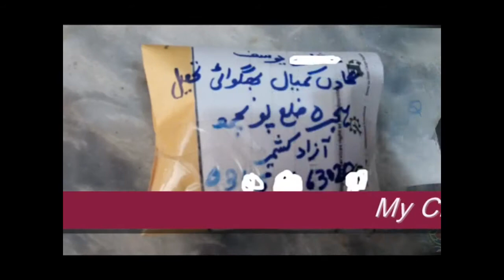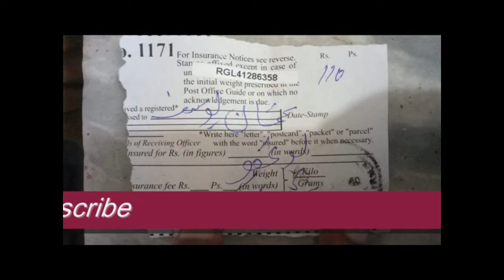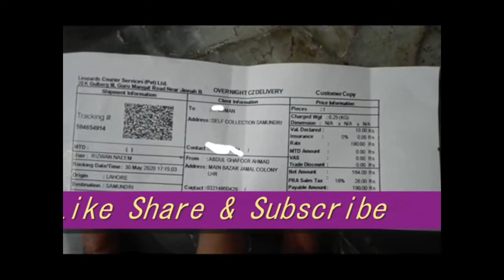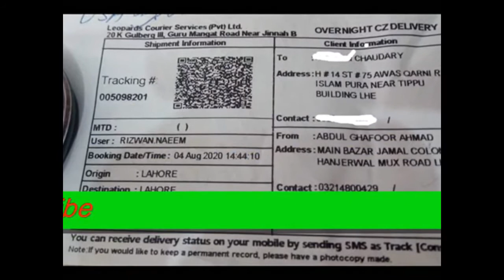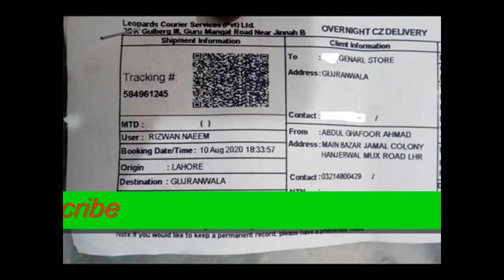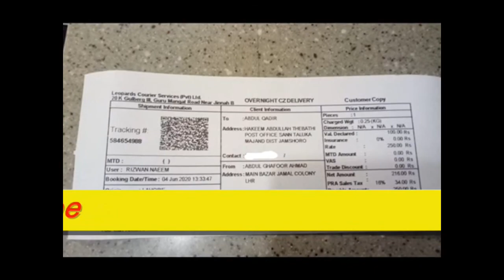Part 1 ,Parcel Service, By i ,& ,Desi Pansaar Tv,Herbal Zindag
Watch :
Parsal Ka Tarika,By Desi Pansaar Tv